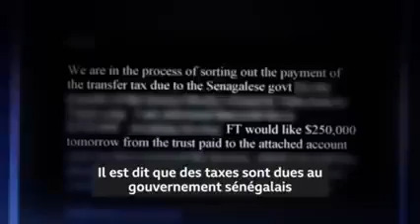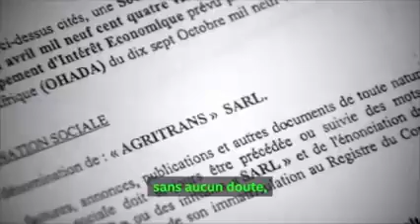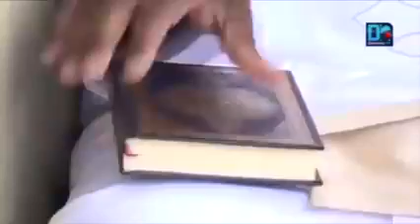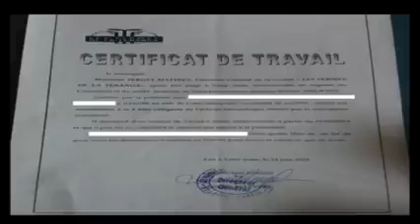encore affaire du pétrole Sénégal...